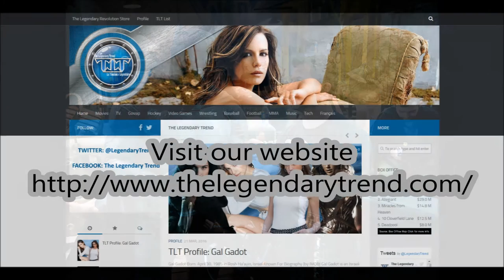Ben Affleck: TLT Profile + Photo Gallery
TLT Profile + Photo Gallery on Ben Affleck.  Small Profile on him plus a beautfiul Photo Gallery on him.